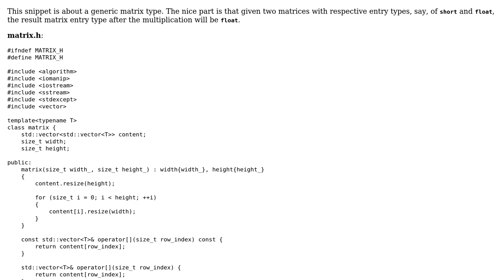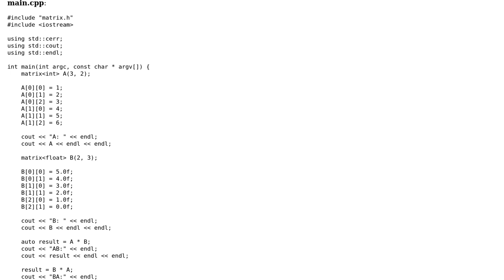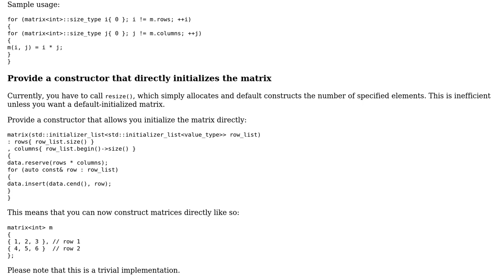Code Review: Generic matrix type in C++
With thanks & praise to God, and with thanks to the many people who have made this project possible! You are responsible for your own actions.